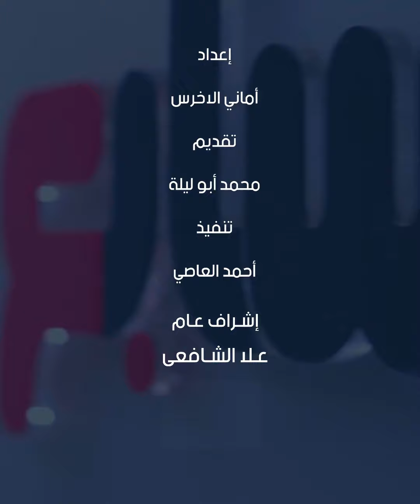مجلس النواب يناقش زيادة أجور العاملين بالدولة وشركات قطاع الأعمال والعام